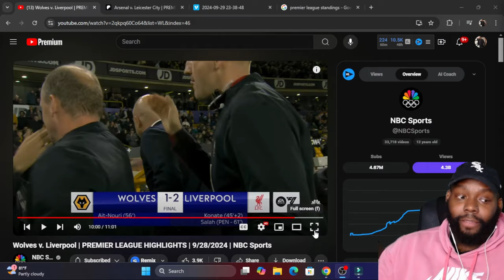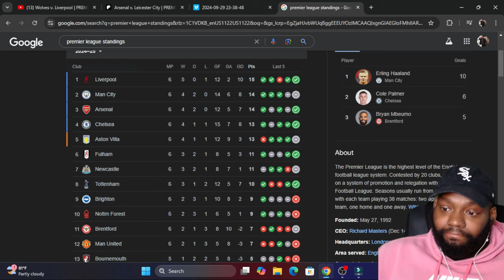SAY SOMETHING NOW! PREMIER LEAGUE MATCHDAY 6 HIGHLIGHTS & REACTION